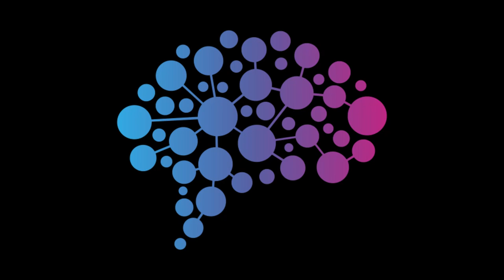Talking Mormon Transhumanism - Lincoln Cannon & Carl Youngblood (feat. Mormon Book Reviews)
In this joint production with my good friend Steven Pynakker of Mormon Book Reviews, we speak with Lincoln Cannon and Carl Youngblood, two Latter-day Saints and transhumanists. We discuss the evolving nature of religion and its relevance in the modern world, what it means to find ourselves in a world not of our own making, and what kinds of gods are being born within each of us.